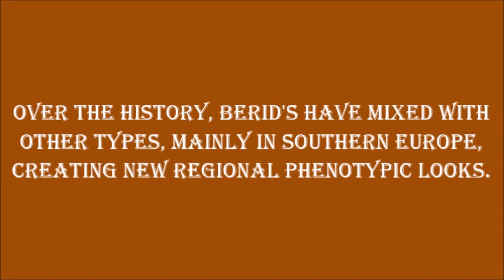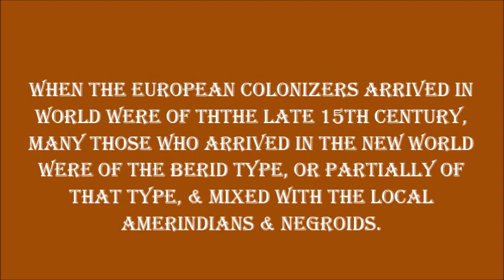The Berid facial type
These are examples of the Berid facial type, a dark Cro-Magnid type found mainly in Southern Europe & North Africa.

NOTE: the original video was deleted, due to controversies of the name "Paleo-Sardinian", & having bad examples of this type.